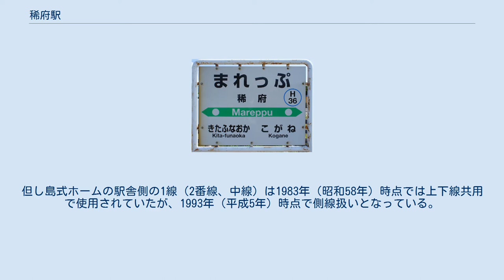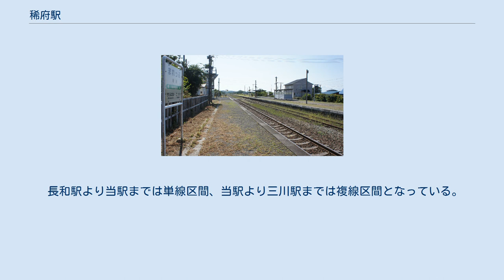稀府駅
稀府駅（まれっぷえき）は、北海道伊達市南稀府町（みなみまれふちょう）にある北海道旅客鉄道（JR北海道）室蘭本線の駅である。
電報略号はマレ。
 1976年の稀府駅と周囲約1km範囲。
下が東室蘭方面。
構内は長万部方が長く、黄金駅と似ているが、当駅から長和駅までは単線区間となる。
DD51に率いられた下りコンテナ貨物が待機中。
永田方正はアイヌ語で「イチゴある所」を意味する「エマウリオマレㇷ゚（emawri-omarep）」から、としているが、山田秀三は幕末の探検家松浦武四郎が『東蝦夷日誌』には「イマリマリフ。鮭場なり。名義、泳ぐ形云なり。」と記していることなどから検討がいる、としている。
なお、1973年（昭和48年）に国鉄北海道総局が発行した『北海道　駅名の起源』では、永田と同様の説を紹介している。
 なお地名（北稀府町・中稀府町・南稀府町）における「稀府」のよみは「まれふ」となっている。
 単式ホーム・島式ホーム複合型の2面3線を有する地上駅。
但し島式ホームの駅舎側の1線（2番線、中線）は1983年（昭和58年）時点では上下線共用で使用されていたが、1993年（平成5年）時点で側線扱いとなっている。
互いのホームは駅舎側単式ホーム北側と島式ホーム北側を結んだ構内踏切で連絡している。
ほかに1番線側（駅舎側、下り線）に岩見沢方から分岐した旧貨物側線である短い保線車両の留置線を1線有し、3番線に安全側線を有している。
尚、最も長万部方の本線ポイントに、ポイント不転換防止装置と防雪柵が設置されている 2009年9月30日までは 簡易委託駅であった（窓口営業時間7時30分 - 14時30分）が、現在は完全無人駅となっている。
駅舎は線路の東側（陸側・岩見沢方面に向かって左側）に位置し単式ホームに接している。
有人駅時代の駅舎は改築され、明り採りの窓を配し内部に山小屋風の木組みを現した構造を有する駅舎となっている。
 長和駅より当駅までは単線区間、当駅より三川駅までは複線区間となっている。
 1日の平均乗降人員は以下の通りである。